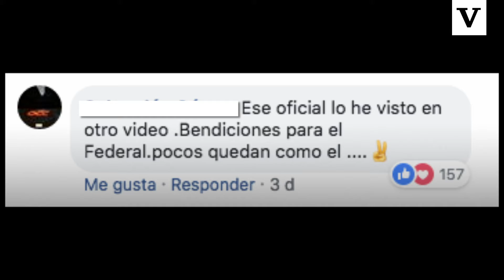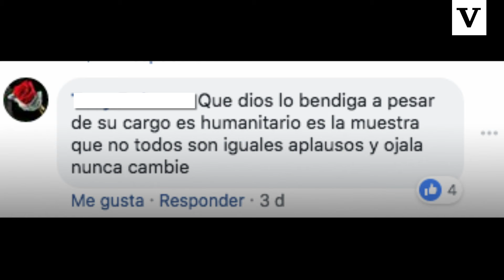Olvidan a trailero que se queda varado por ¡5 días! Policía le lleva comida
Un video que circula en redes sociales y se ha viralizado rápidamente, muestra un caso bastante triste que refleja el trabajo de los traileros, pero por otro lado muestra el lado humano que demostró tener un oficial de la policía federal.

El video, según comentarios de los usuarios, muestra los hechos que suceden en un poblado de Jalisco, en el cual el trailero llamado Ernesto Villegas, empieza a grabar un video narrando la desventura que tuvo al quedar varado "en medio de la nada" con su unidad descompuesta